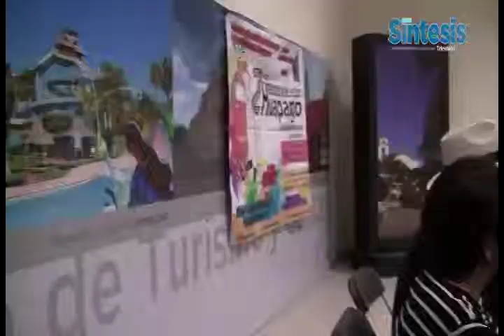Balnearios y parques acuáticos invierten en la construcción de hoteles